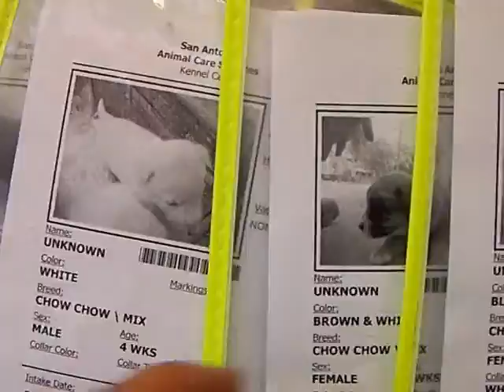EUTHANIZED! KILL DATE: 5-11 KENNEL ID#A168248, A168250 no other kennel ids found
If you are interested in this dog, an email must be sent to the following addresses by 7am the morning of their scheduled KILL DATE:

ACS is located at:
OPEN FROM 11-7 Tues - Sat

NOTE:  I am networking with transport services including Pilots n Paws to help people in other states that want to save a dog from being killed.  Just because you may live outside the San Antonio area doesn't mean I can't get a dog to you!  I am willing to foster any dog that has a loving forever home waiting for them.